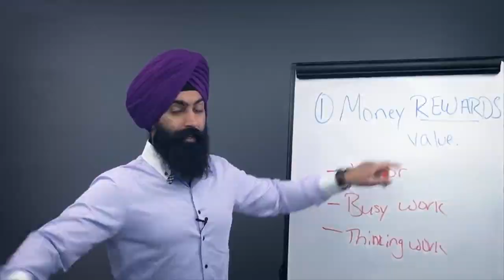NET-ZERO Thinking - Why Americans Are BROKE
1. Market Briefs - Get my free financial newsletter for investors
2. Business Briefs - Get my free business newsletter for entrepreneurs
3. Market Insiders - Download Our FREE Guide To Generating Passive Income
4. BuzzLegal - Have a business idea? Let our network of attorneys protect it

Recommended:
Why You Are Staying POOR

1) 🏠  Fundrise - Invest in real estate with as little as $10!

2) 💰 M1 Finance - Pick a few ETFs and stocks, then let M1 Finance invest your money automatically:

➤ Life Insurance
3) 🛡 Policygenius - Get a free life insurance quote: